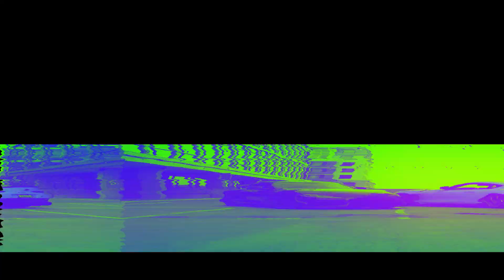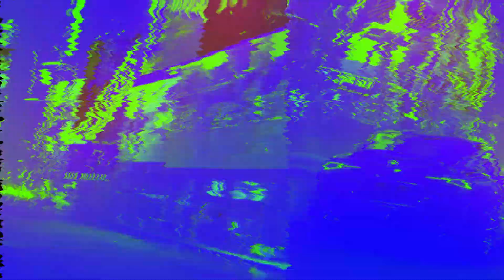The MK6 Electric Toyota Supra is Coming Soon!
Buy my YouTube Gear 📸

In This Video
Toyota, Toyota Supra, Supra, 2023 Supra, 2024 Supra, 2025 Supra,